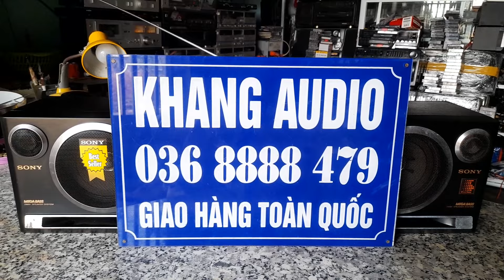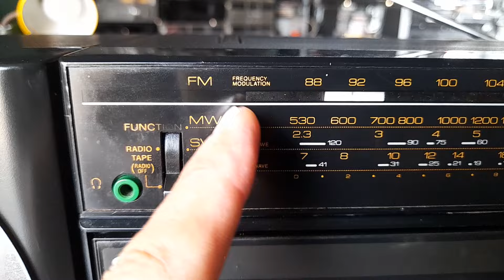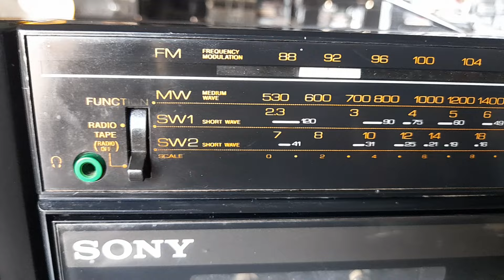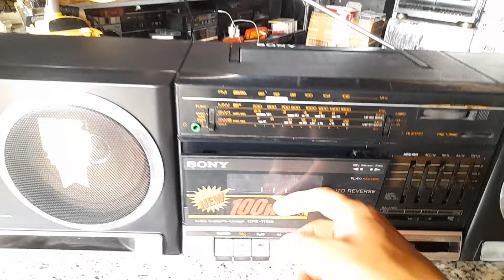TÉT SONY CFS - 1110S GIÁ 2,480K